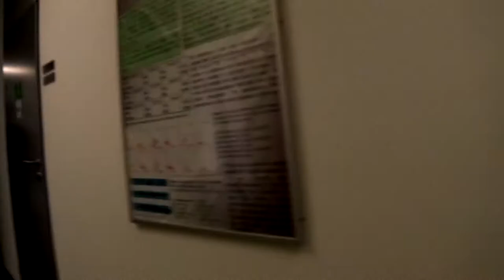Open House Brno | OHB 2021 - intro for Open House Brno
Vítejte na festivalu architektury Open House Brno. Představujeme  ikonická místa, i ta kam se běžně nedá dostat.  jedlivá místa z videa jsou vypsána níže, všechna se buď již Open House účastnila, či byla domluvena k otevření, Přidejte se k dobrovolníkům jako průvodci, nebo jako návštěvníci a navštivte desítky míst napříč celým Brnem.

Online verze je pozvánkou k jěště zajímavějším zážitkům a zejména osobnímu setkávání. Přidejte se! openhousebrno.cz

Detailed description:
0:05 Katedrála svatých Petra a Pavla
0.10 Spielberg Office Park, Hotel Courtyard by Marriott a Atlas Copco
0:14 Vila_Tugendhat (UNESCO dědictví, Mies van der Rohe)
0:18 Park vily Stiassni a Masarykova čtvrť s funkcionalistickými vilami (Tesařova vila, Bohuslav Fuchs)
0:22 Kohoutovický vodojem
0:25 Hvězdárna Brno (s velkými díky za sdílení řady úžasných záběrů, pro video)
0:28 Veletrhy Brno, pavilon Z (Zdeněk Denk, Ferdinand Lederer, Zdeněk Alexa)
0:36 Masarykova Univerzita, foyer Auly Lékařské fakulty
0:38 Ústavní loud, Moravský zemský sněm (díky za záběry Olivera Staši)
0:42 Dětská nemocnice (Bedřich Rozehnal)
0:44 Laboratoře Středoevropského technologického institutu CEITEC
0:50 CEITEC z venku a centrální atrium ze vnitř
1:06 schodiště hotel Courtyard by Marriott, arch. Michaela Nováková
1:10 Continental hotel, "Bruselská" kavárna a recepce
1:14 Hotel Continental výhledy na centrum Brna a Špilberk
1:20 Pivovar Petr Hauskrecht sídlící "Na Porážce"
1:24 Šalinou centrem města až ke svatému Jakubu (tramvají...i když su z Brna)
1:27 Společnost moravských parkových drah, vláčky Olympia
1:30 Bar "který neexistuje"
1:33 Vodojemy na Žlutém kopci
1:37 Stranska skala, setkání u ohně, tradičně v polovici Open House Brno
1:45 Konzervatoř Brno, zahrál ředitel Pavel Maňásek
1:55 Kostel blahoslavené Marie Restituty otec Pavel Hověz (arch. Marek Štěpán)
2:02 Strop zdobící Kostel blahoslavené Marie Restituty otisk prstu, "dotek Boha"
2:05 Duhová gallerie kostela
2:08 Rotunda a věž z dronu (díky za řadu krásných záběrů Petr Forejtek a Radek Lunda)
2:10 Lávka k rotundě
2:16 Zbrojovka, věž historické správní budovy
2:25 DADA Distrikt, střešní zahrada (Bohumír František Antonín Čermák)
2:35 Industriální haly Zbrojovky a protiatomový kryt (již bohužel zbořen)
2:38 Veletrhy Brno pavilon A
2:43 Heliport Fakultní nemocnice u sv. Anny v Brně, (s poděkováním Honzovi Urbancovi)
2:49 palace Morava, Malinovského náměstí (Ernst Wiesner)
2:50 Lesna, sídliště architektů Rudiše a Zounka
2:54 Svitavská mimoúrovňová křižovatka
2:58 Špilas a ranní mlhy and Svratkou
join us on the next Open House Brno event :-)